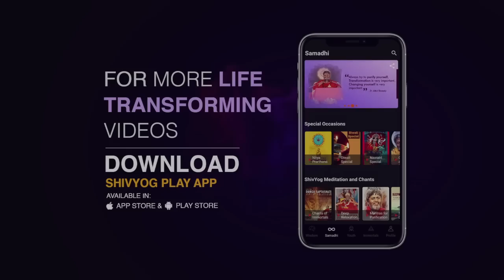गुरु वाक्यम् एपिसोड 895 : कर्म की परतों को साफ़ करना जरूरी है।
कर्म की परतें आपकी दृष्टि को धुंधला कर देती हैं। जिस प्रकार से एक धुंधले शीशे से बाहर का दृश्य दिखने के बजाय अपना ही प्रतिबिम्ब दीखता है, उसी प्रकार से इस संसार में अपने संचित कर्म लाये हुए प्राणी इस संसार की परख अपने मन के प्रतिबिम्ब को देख कर ही करने लगते हैं। इस प्रकार से वे वास्तविकता से सर्वथा परे रहते हैं। जब शिवयोग की साधना करते हुए संचित कर्म समाप्त होते हैं, तब वह धुंधलापन हटता है, और उस साधक को वास्तविकता का ज्ञान होता है।